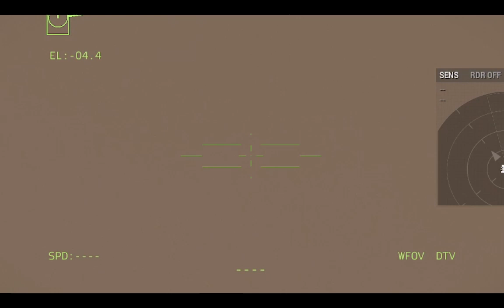Just happened! American Army Destroys 10 Cities In Russia With Deadly Missiles - Arma 3